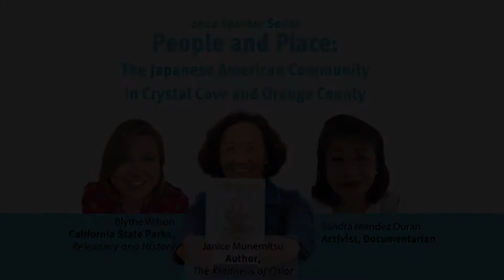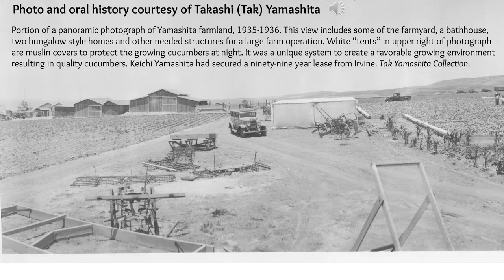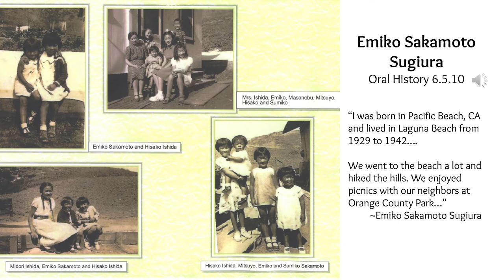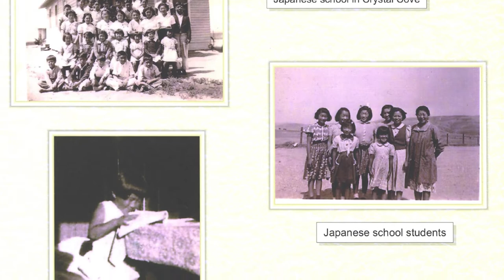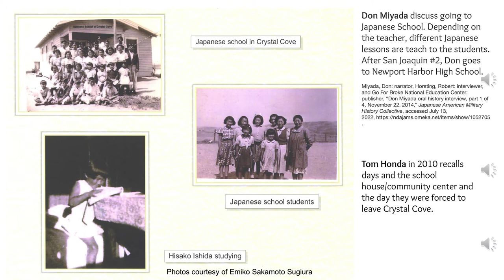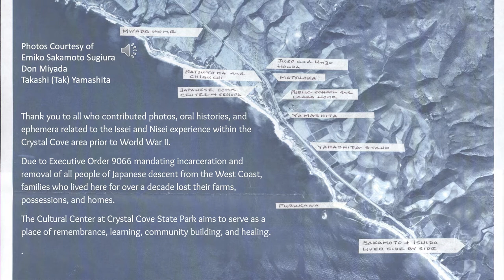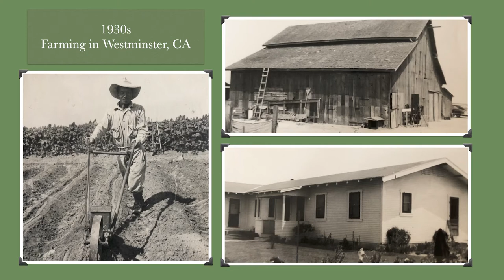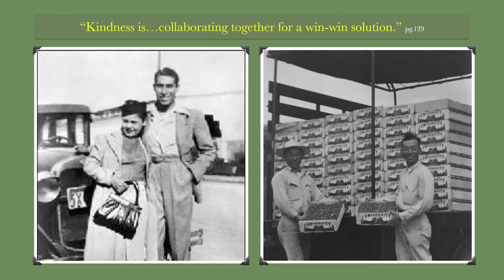Stories of the Japanese American Community in Crystal Cove and Orange County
Crystal Cove Conservancy premiered the first event of their 2022 Speaker Series on July 15th. Author Janice Munemitsu, California State Parks Historian Blythe Wilson, and special guest Sandra Mendez Duran joined Conservancy CEO Kate Wheeler for a panel discussion. The panel shared the stories of the Japanese American farming communities that lived in Orange County before the U.S. entered World War 2 and the stunning way their lives intersected with activists for school desegregation in 1947. Eighty guests, including former residents Don Miyada and Tak Yamashita, who both lived at Crytal Cove from 1928 to 1942, attended the event which took place in front of the Japanese Language Schoolhouse, a historic structure located in Crystal Cove State Park’s Historic District.

“We are so pleased to have the opportunity to elevate these incredible stories and make them more accessible to the public,” said Wheeler. “This event is only the beginning of our efforts to reinterpret the Schoolhouse. The Conservancy is collaborating with Crystal Cove State Park to develop new exhibits for this space.”

Wilson, who has spent over a decade researching this history, shared archived oral histories and photos, while Munemitsu shared stories from her book, The Kindness of Color. She and Mendez Duran discussed how the incarceration of Japanese Americans during World War II led directly to the Mendez’ family’s lawsuit against the segregation of Mexican children in Mendez et al v. Westminster, 8 years before Brown vs. Board of Education.